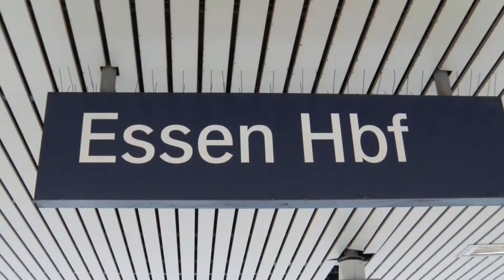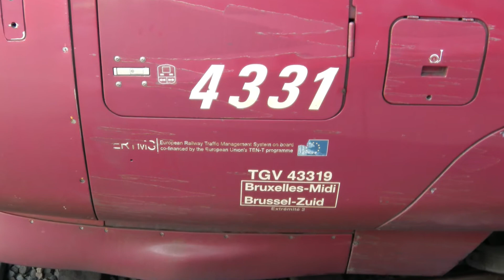Neulich in Essen Hbf. & Thalys / Eisenbahn in HD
Neulich in Essen Hauptbahnhof.
Wollte mir eigentlich nur mal den Thalys anschauen.
Herausgekommen ist dann aber ein 10 Minuten Video, natürlich mit Thalys.
Viele Grüße & bis Neulich in.